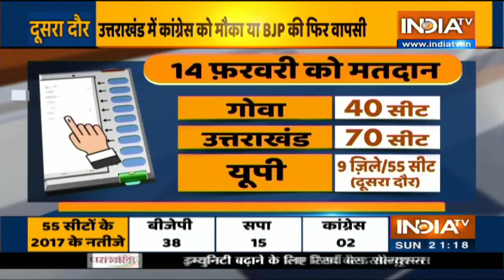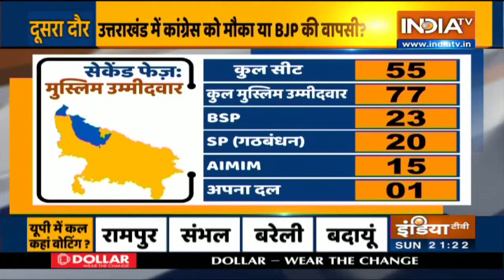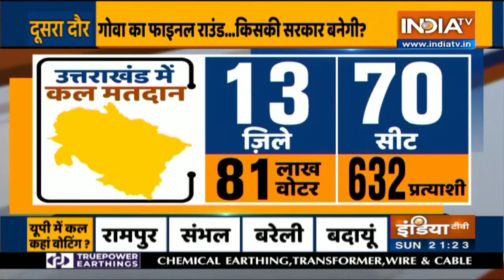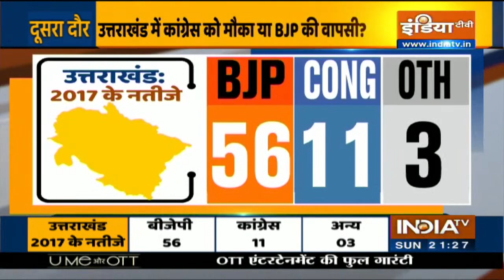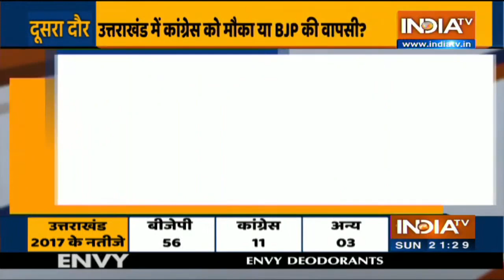यूपी चुनाव में कल दूसरे चरण का मतदान, Uttarakhand और Goa का कल ही होगा सभी सीटों पर मतदान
पांच राज्यों के विधानसभा चुनावों का दूसरा राउंड कल होगा। सेकेंड फेज़ में कल तीन राज्यों में वोट डाले जाएंगे। यूपी की 55 असेंबली सीट पर कल मतदान है इसके अलावा, गोवा की सभी 40 और उत्तराखंड की सभी 70 सीटों पर भी कल ही मतदान होगा। देखें इसपर हमारी विशेष रिपोर्ट